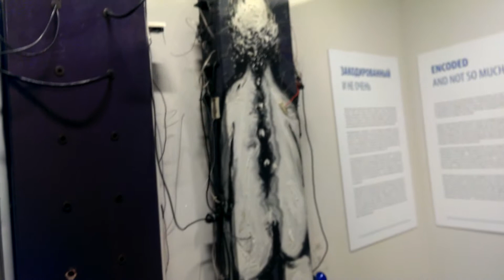П335 - закодированный и не очень - день 12 - видео 14 - Немец опять офигевает в России